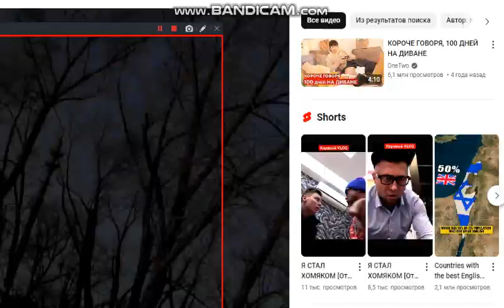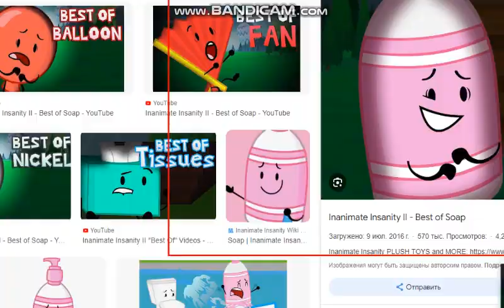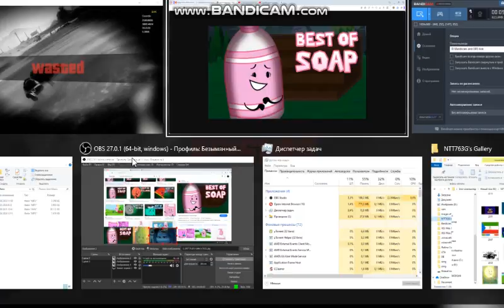GTA 5 WASTED 62